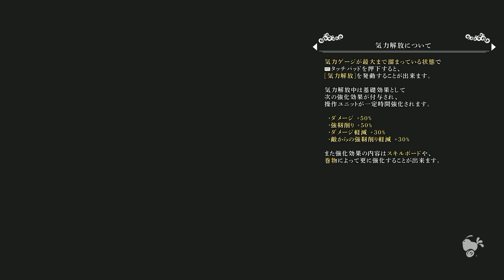うたわれるもの斬2プレイ動画パート7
初投稿ですがうたわれるものは全部やっていてロストフラグメントもやっていてある程度の知識ありますので、今後ともよろしくお願いします。
うたわれるもの斬2
こっちも投稿してます。美少女ゲームメインになる場所です。